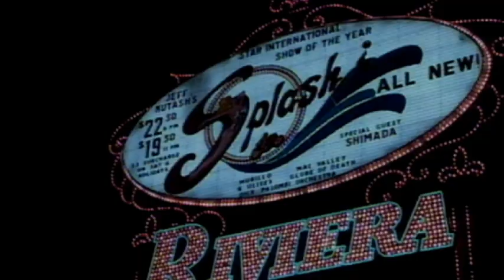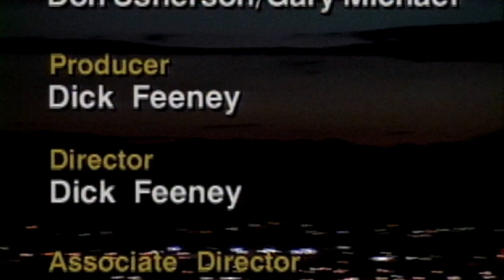Entertainment Page #101 Wayne Newton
Don Usherson hosts the ENTERTAINMENT PAGE on Channel 13 in Las Vegas with Guest Wayne Newton, Folies Begere Showgirl Debbie Lee and Playboy Girls of Rock& Roll Singer Debrae. Directed by Dick Feeney, Produced by Don Usherson, Dick Feeney and Gary Pitak